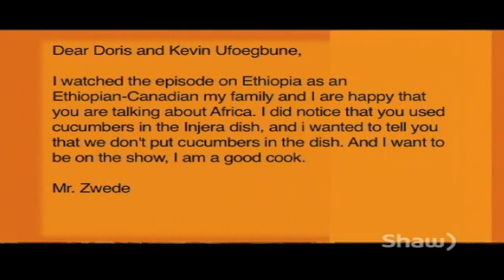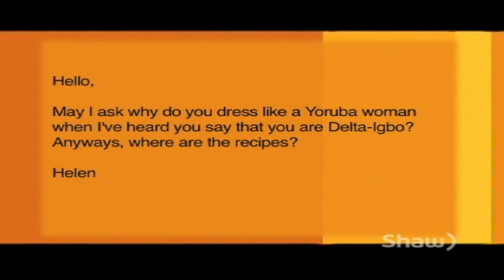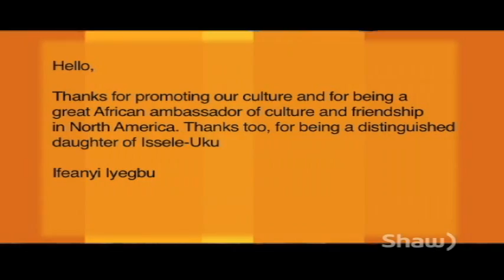Bahamian red snapper recipe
The second season of Flavours of Africa comes in with a splash, literally speaking as Doris and Kevin venture into The Bahamas to bring viewers a taste of Caribbean cuisine and culture! Enjoy the dedlicious red snapper dish, made with fresh ingredients and seasoned with our authentic Flavours of Africa's spices.